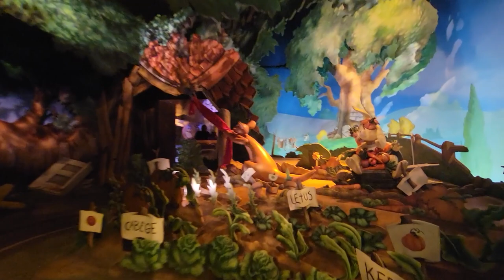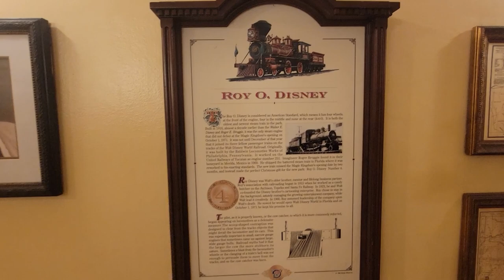Fireworks behind the castle and Prince Charming Carousel.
We watch fireworks behind the castle and ride Prince Charming Carousel. Lots of rain then it stops and the park clears out.